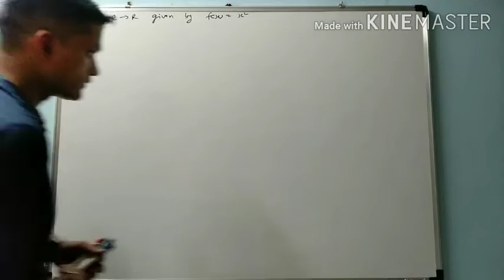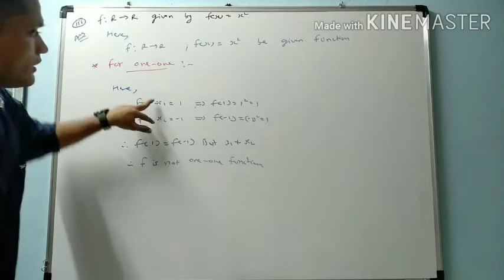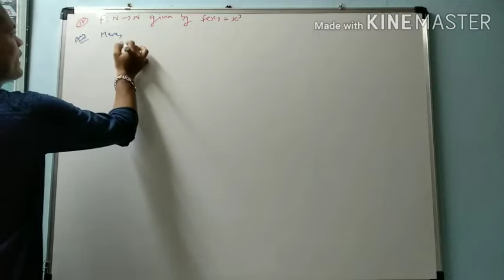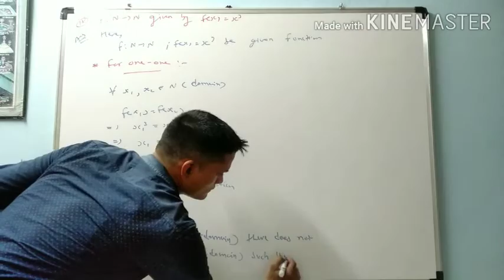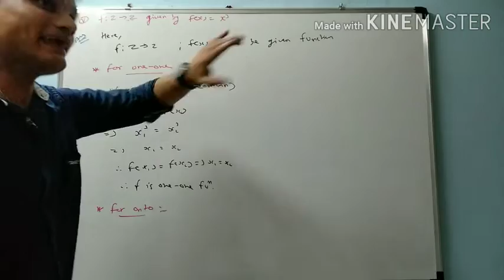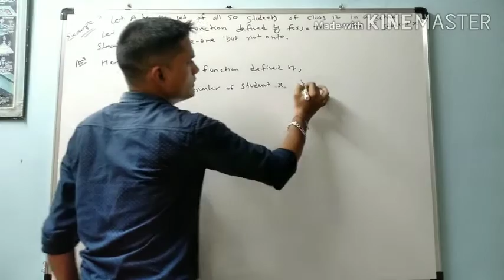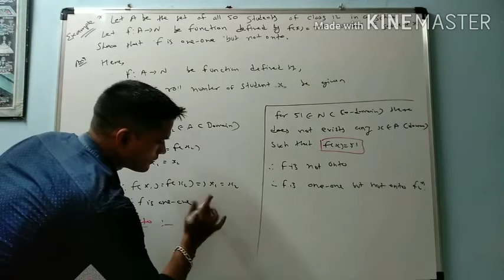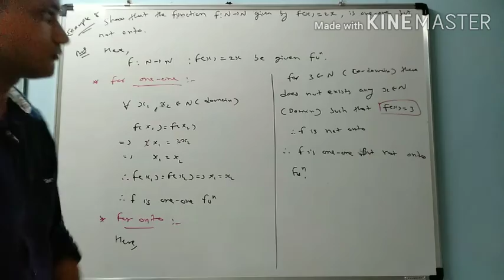Std 12 - Eng. Med. Mathematics CH : 1 Relation And Function ( Lecture 9 )